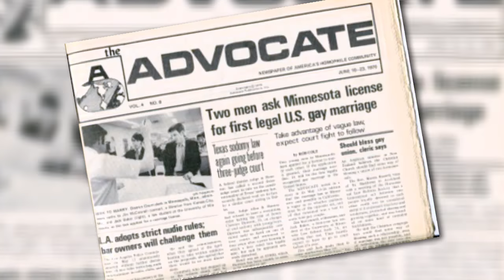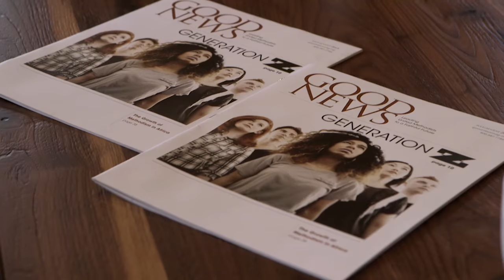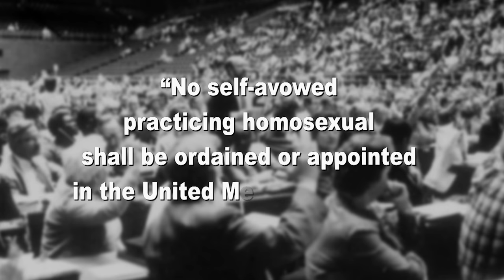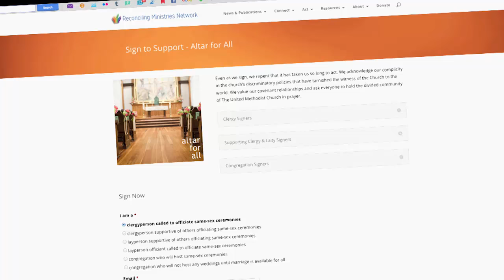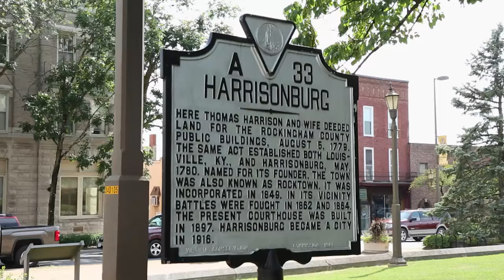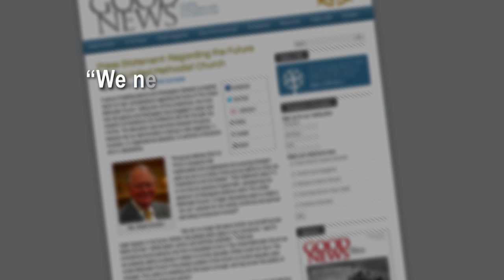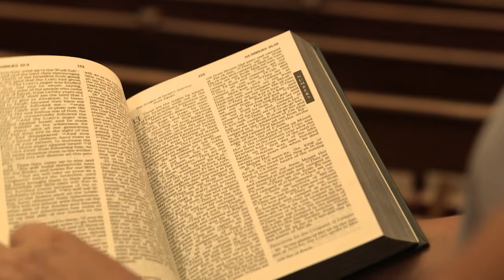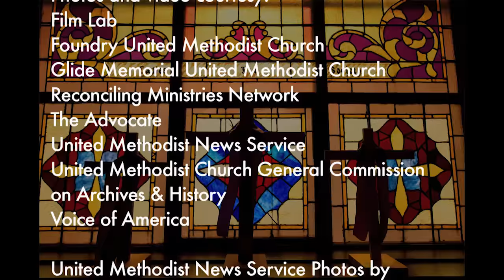Dividing The United Methodist Church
The United Methodist Church remains officially opposed to homosexuality, same sex marriage, and self-avowed gay pastors. It's official rulebook - the book of discipline states - "The practice of homosexuality is incompatible with Christian teaching." But not all United Methodist congregations agree with the church's view on the issue. The fight on this issue is testing the faith more than ever and Dividing the United Methodist Church.